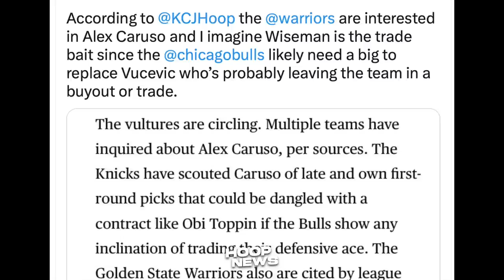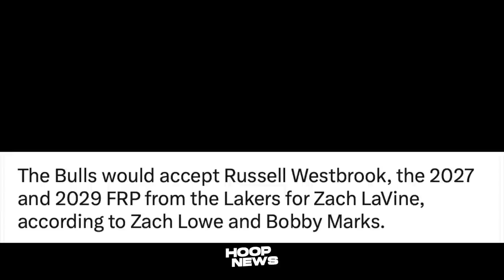Makaka-Jackpot pa yata ang Lakers ngayong season sa Trade na ito kay Zach Lavine